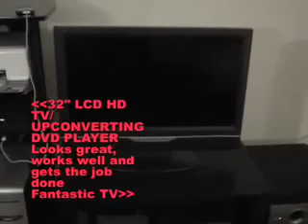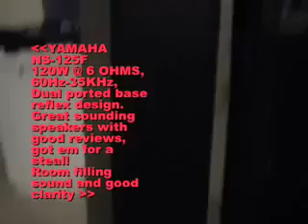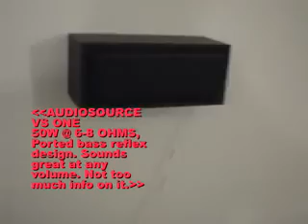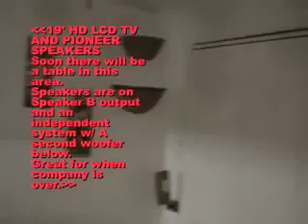My Home Theater/Gaming Setup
This is my setup, I have made a few minor upgrades since this video. PS, sorry about the vid quality, The camera I was using wasn't the greatest. Let me know what you think.